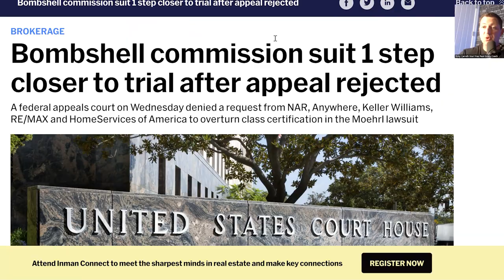The Could Change Everything For Real Estate Agents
The National Association of Realtors among other brokerages are fighting a class action lawsuit involving home sellers paying the buyers commission.